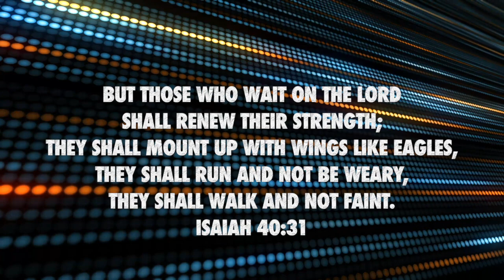Keep Pushing Forward 69